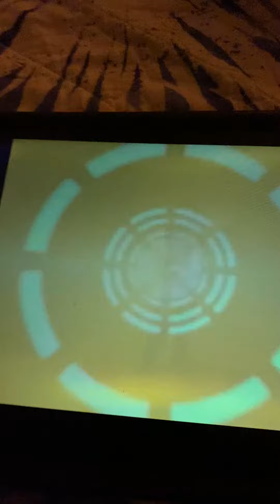Rock N Learn Alphabet Exercise C Circles